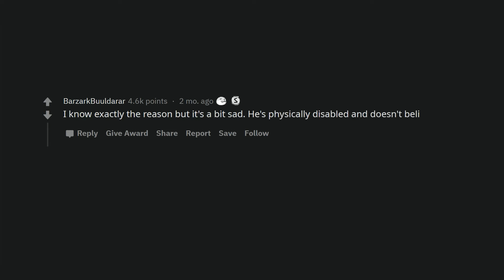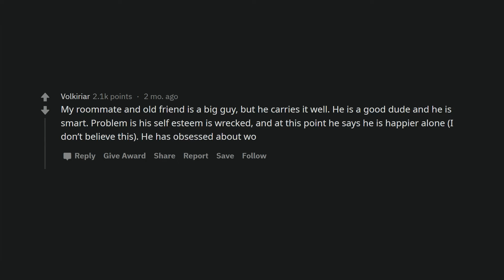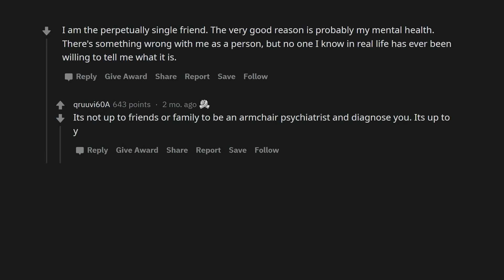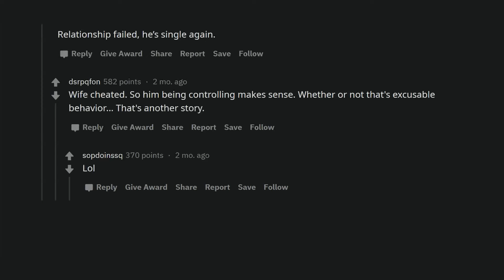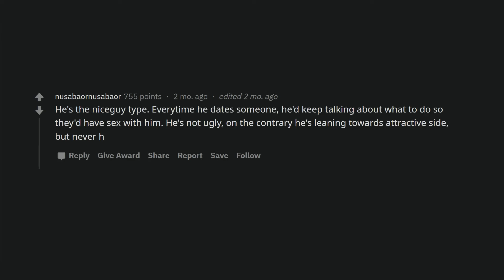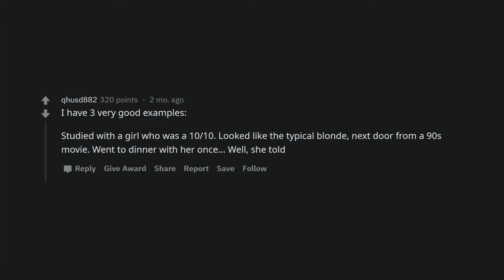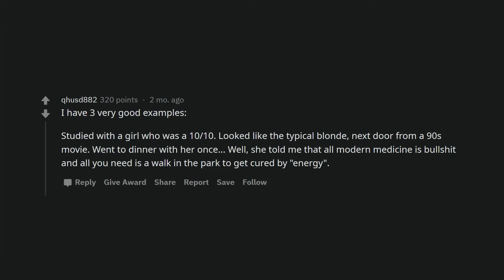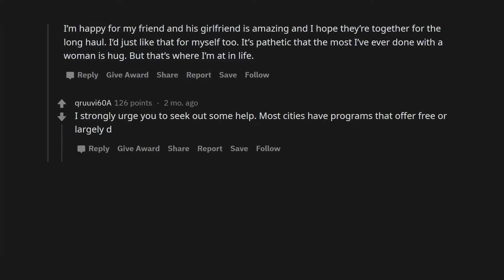When did you realize that your friend was single for a good reason?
Reddit people tell how they realized their friends were single for a good reason